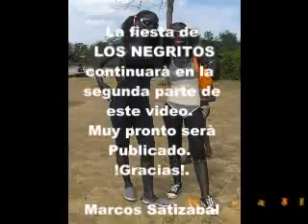Negritos 1 parte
Este es un resumen de las fiestas de Enero en la poblaciòn de El Charco, Nariño, Colombia